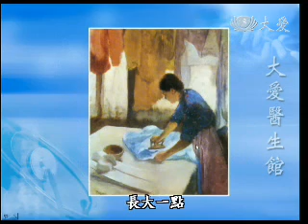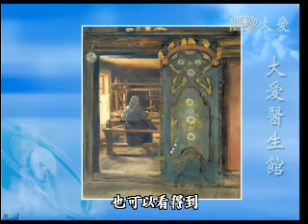20101218《大愛醫生館》女人命苦 男人該負責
許多歷史故事都見證女生比較認真，如果世界上有更多認真付出的女人，世界會更好。